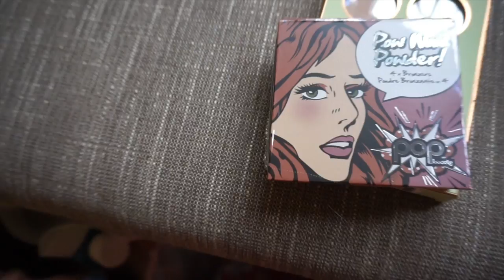Meeting Mr. Kate at BeautyCon VLOG + Makeup HAUL | MissVranHalen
Meeting Mr. Kate, Kandee Johnson, Karrueche, and Becca Tilley at BeautyCon Los Angeles 2016! Plus advice from her panel and a huge makeup haul! Hope you enjoy seeing my day at Beautycon with Stylehaul :) Ps. Don't forget to let me know if you want a product review or makeup tutorial!

Pintrest: missvranhalen
Bellshoot: missvranhalen

Thank you for taking the time to watch my videos! I hope they make you smile :) What video should I do next? Let me know what you want to see!

Love,
Nicole